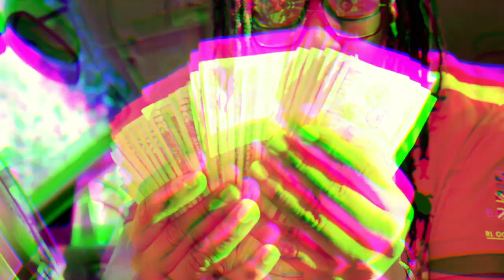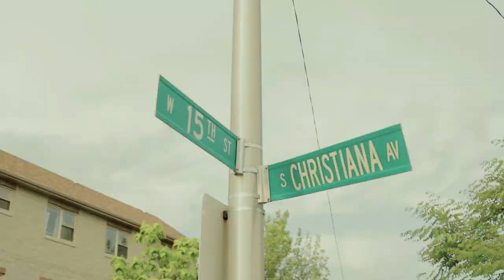Cago Leek - Ballin Ft. 24Rio, Lil Ceno (Sicko Mobb)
Shot/ Chopped by Forman James